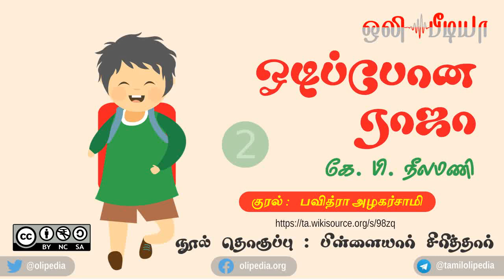Odipona Raja | ஓடிப்போன ராஜா | கே. பி. நீலமணி | சிறுவர்கதை | ஒலிப்புத்தகம் - 2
ஓடிப்போன ராஜா

சிறுவர் கதை

நூல் தொகுப்பு : பிள்ளையார் சிரித்தார்

ஆசிரியர் : கே. பி. நீலமணி

குரல் :  பவித்ரா அழகர்சாமி, இளங்கலை ஆங்கிலம், அழகப்பா அரசு கலைக் கல்லூரி, காரைக்குடி.

மின்னூல் உரிமம் :  உலகளாவிய பொதுக் கள உரிமம்.

ஒலிப்புத்தகம் உரிமம் : கிரியேட்டிவ் காமன்ஸ். எல்லாரும் கேட்கலாம், பகிரலாம். பகிரும் போது படைப்பாளியின் பெயரைக் குறிப்பிட்டே பகிர வேண்டும்.

Blue_Dot_Sessions_-_I_Recall.mp3

கட்டற்ற மென்பொருட்கள் :
குனு/லினக்ஸ்
Audacity
Lame
FFMPEG
Inkscape
GIMP